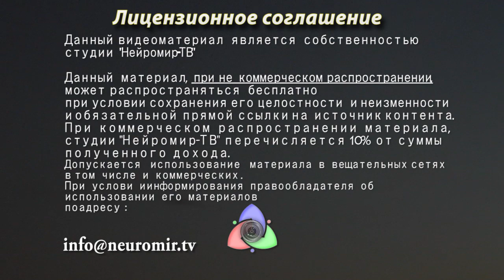Юрий Болдырев в "Точке.РУ" часть 2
Юрий Болдырев о текущем моменте, Украине, о Путине, биография Ю.Болдырева, ответы на вопросы. Об экономике и перспективах, о системе кремлевской власти. "События и Люди" #217.2 2 часть.